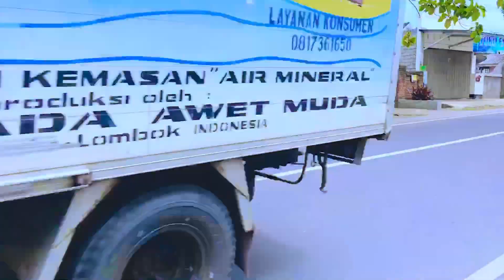pas buka masker ternyata orangnya cantik,,lirik" pula nih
es kelapa muda aneka rasa kota bandung jawa barat,